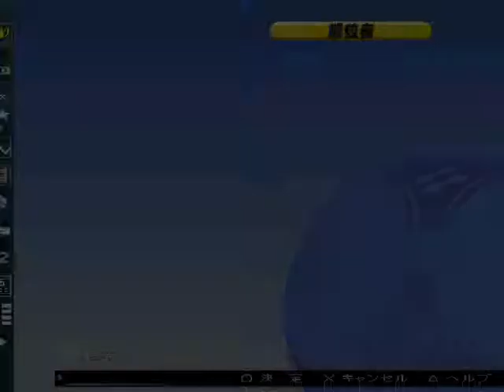Match 5 - J. League Winning Eleven 2000 - Hard Level - Vissel Kobe vs Júbilo Iwata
Vissel Kobe 2-0 Júbilo Iwata
Scorers - Ha Seok-ju and Takanori Nunobe

得点者 - 河 錫舟 そして 布部 陽功